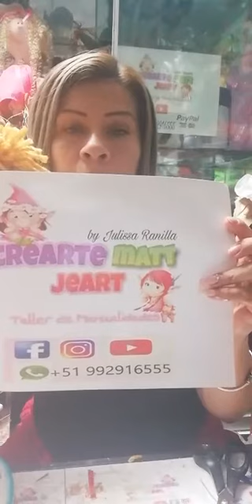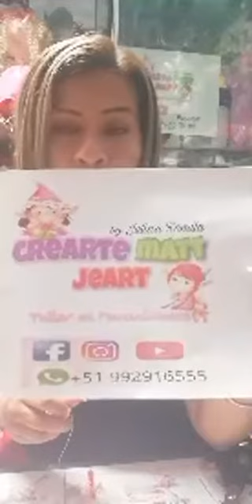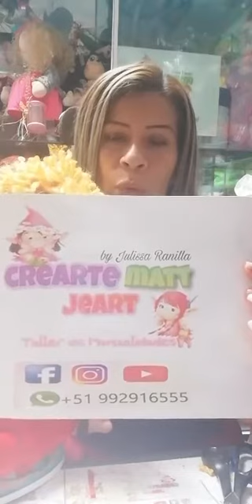Cupido Matt parte 2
Aprenda hacer  el paso a paso de este bello muñeco